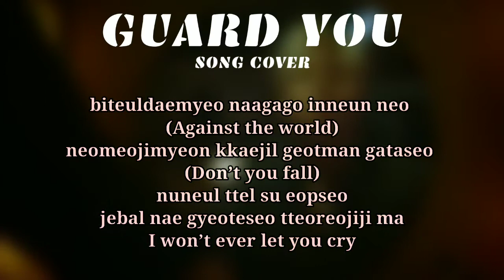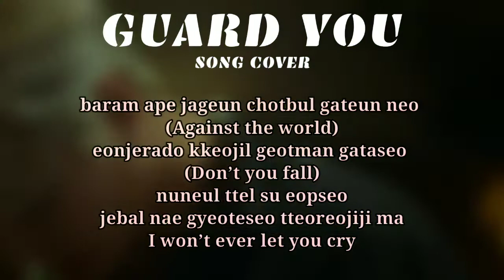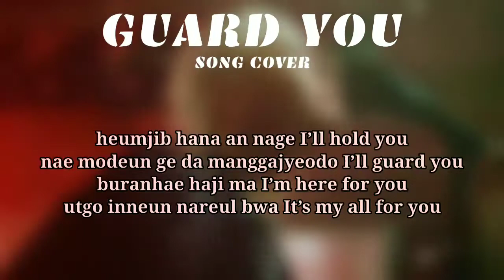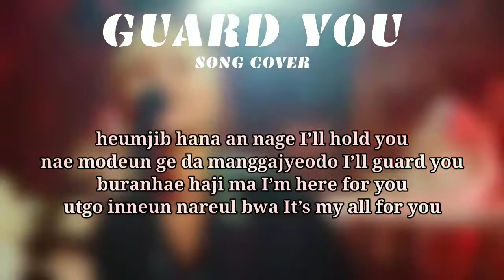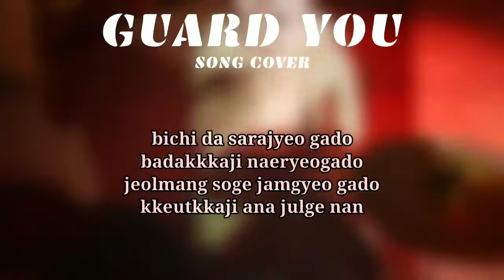Young K "Guard You (끝까지 안아 줄게)" Song Cover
➡️ Lyrics

[EP] Eternal
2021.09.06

Lyrics/작사: Young K (DAY6)
Composer/작곡: Young K (DAY6), 홍지상
Arranger/편곡: 홍지상

Young K

Romanization

eonjengan sangcheoman
namneunda haedo nan
kkeutkkaji ana julge (neol)

eodumman gadeukhan
sesang ap neo honja
nunmul heulliji anke (No more)

biteuldaemyeo naagago inneun neo (Against the world)
neomeojimyeon kkaejil geotman gataseo (Don’t you fall)
nuneul ttel su eopseo
jebal nae gyeoteseo tteoreojiji ma
I won’t ever let you cry

heumjib hana an nage I’ll hold you
nae modeun ge da manggajyeodo I’ll guard you
buranhae haji ma I’m here for you
utgo inneun nareul bwa It’s my all for you

bichi da sarajyeo gado
badakkkaji naeryeogado
jeolmang soge jamgyeo gado
kkeutkkaji ana julge nan

aesseo
gwaenchanta haji ma
neon gyeondil mankeum gyeondyeosseo
eodil gagesseo
ireon neol bogoseo
eotteoke neol wemyeonhagesseo

baram ape jageun chotbul gateun neo (Against the world)
eonjerado kkeojil geotman gataseo (Don’t you fall)

jiul su eomneun hyungteoga
neol gamssaneun daegara haedo
mangseorim eopshi onmomeul naejulge
neomaneun